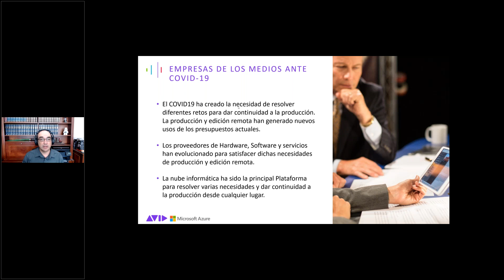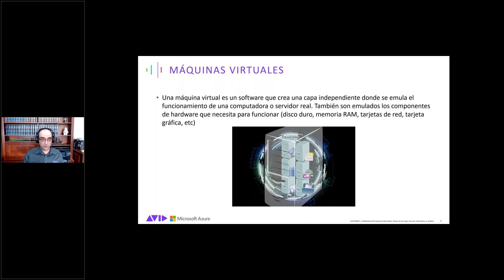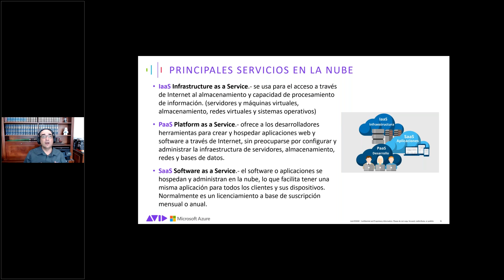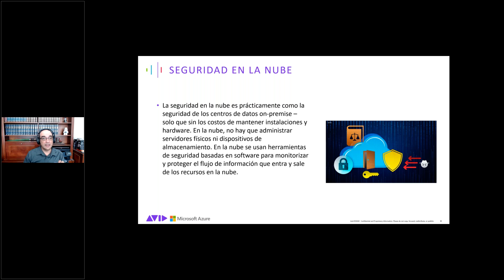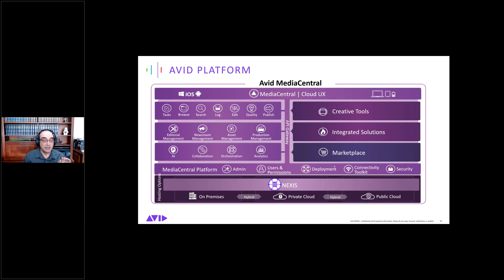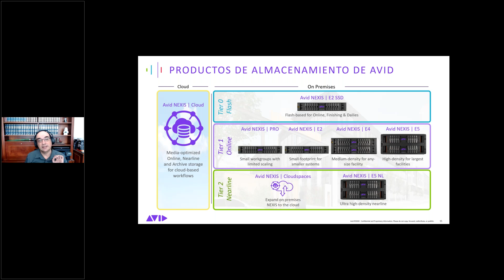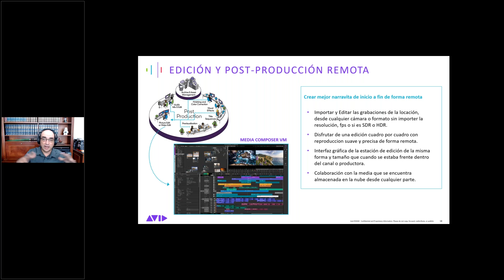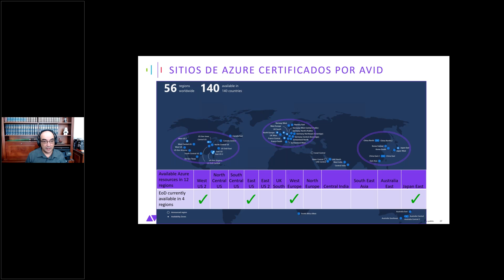TecnoTelevisión Virtual II: Uso de la nube para edición remota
La edición remota es posible gracias a Internet y a la tecnología de la “Nube”. En este seminario revisaremos ¿Qué es la nube? ¿Cuáles son sus principales servicios? y la edición como parte del flujo de trabajo de una producción, el Avid Media Composer como editor de video y diferentes tecnologías necesarias para la edición remota. Edición remota a través de la Nube “Avid Edit on Demand”.